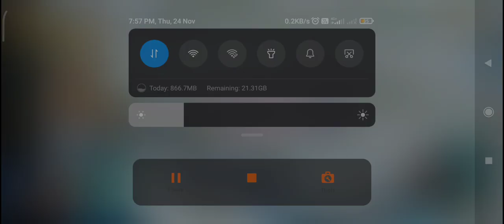NEW HERO LEE REVIEW | AOC | ANGRY WOLF GAMER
GAME NAME :- ART OF CONQUEST (AOC)

HERO NAME :- LEE